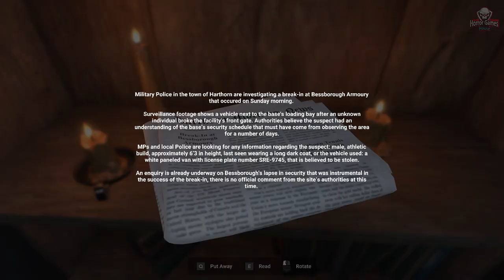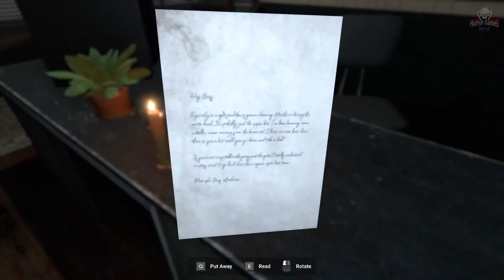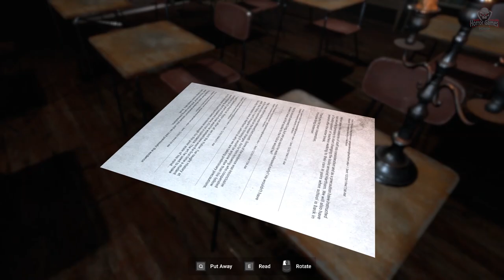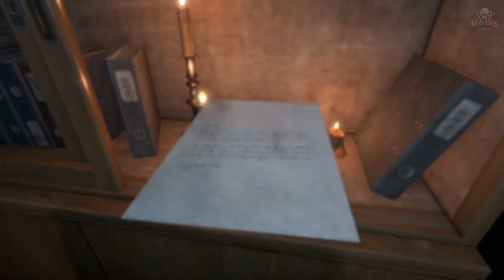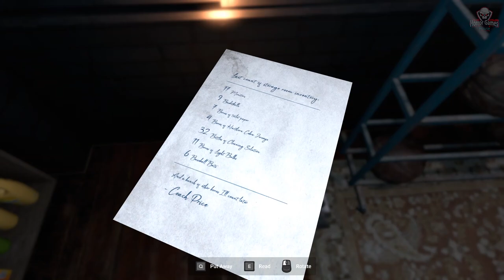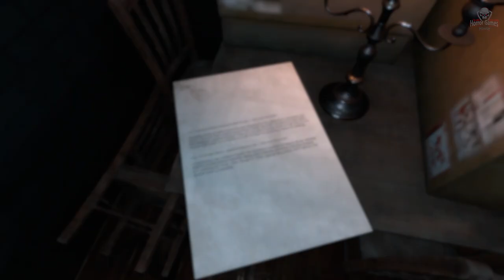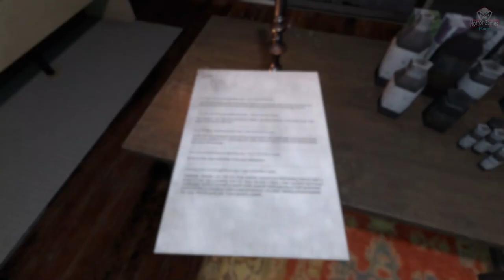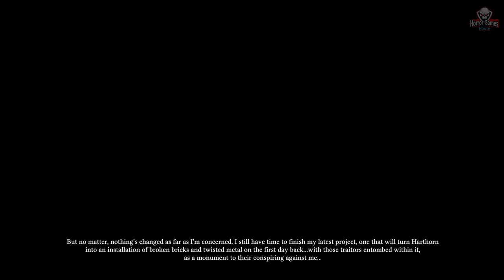Harthorn | Full Game | 1080p / 60fps | Walkthrough Gameplay Longplay No Commentary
Harthorn | Full Game | 1080p / 60fps | Walkthrough Gameplay Playthrough No Commentary
It's winter break 1994 and schools out at Harthorn High School, but not all is silent in its empty classrooms and dark hallways...

In a sudden change: Harthorn has upgraded its security, including new locks, alarmed windows, and you patrolling it's halls as the new part-time security guard. One night aided by your radio dispatcher, April, you investigate a broken window not into the school, but out of it, which leads to a story-driven dive into psychological horror.